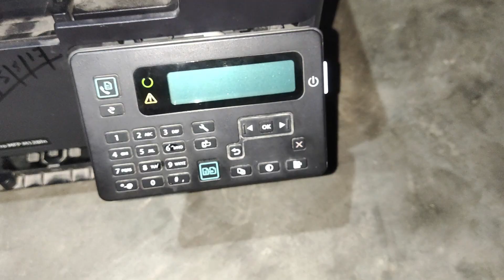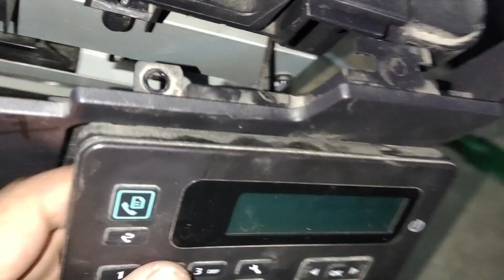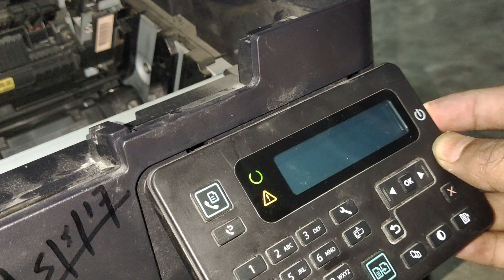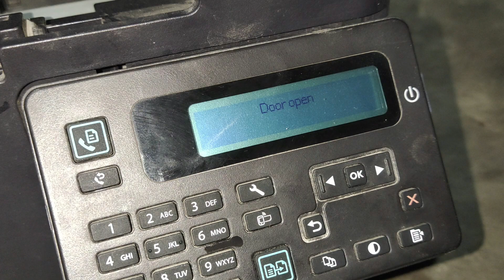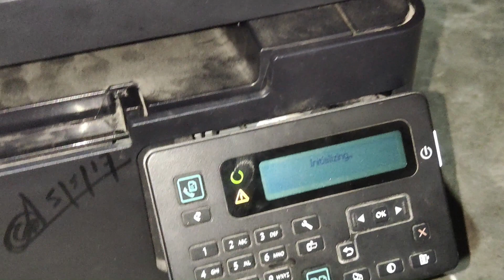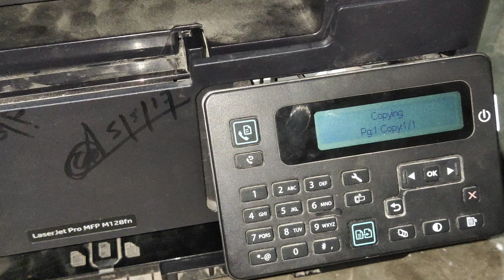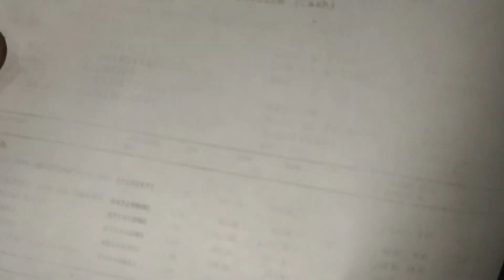hp mfp m126nw display not working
This Video is How to solve hp mfp m126nw display not working or blank display problem .